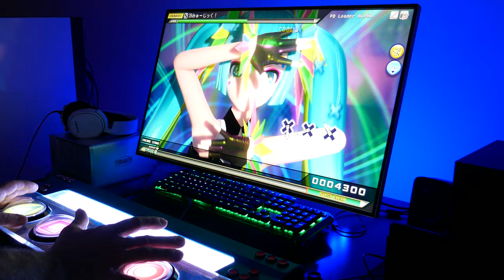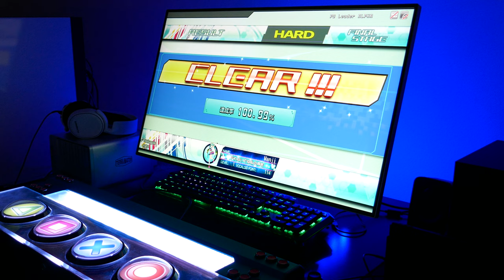Hatsune Miku - Project Diva FT Arcade PC Gameplay - (4K - IPS - G-Sync) "39 Music!" (Hard)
Divaller Controller.

Playing Project Diva Future Tone Arcade on PC - 4K resolution IPS and G-Sync.

Song: 39みゅーじっく！ (39 Music!)
Difficulty: Hard